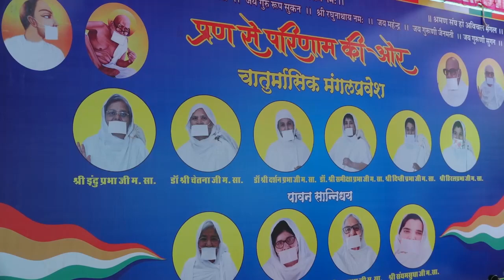मरूधरा ज्योति महासाध्वी इन्दुप्रभाजी ने धर्मसभा को किया संबोधित | Bhilwara | yasthafilms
चन्द्र शेखर आजाद नगर स्थित रूप रजत भवन में आयोजित धर्मसभा में मरूधरा ज्योति महासाध्वी इन्दुप्रभाजी ने कहा कि मारवाड़ से प्रेम का संदेश लेकर हम मेवाड़ की इस पावन धरा पर पहुंचे है। सभी को धर्म साधना के प्रति समर्पित होकर इस चातुर्मास को एतिहासिक सफल बनाना है। सभी श्रावक.श्राविकाएं चातुर्मास में अधिकाधिक त्यागएतपस्या व धर्म आराधना का लक्ष्य रखे एवं केवल चातुर्मासिक प्रवेश तक सीमित नहीं रहकर प्रतिदिन धर्म लाभ प्राप्त करने का प्रयास करें।